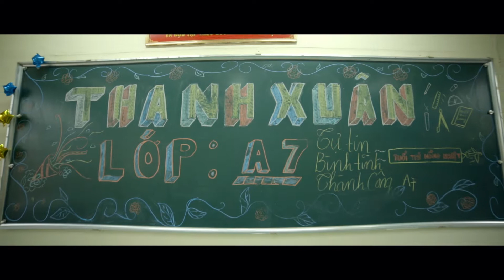MV Kỷ Yếu 12A7 Trường THPT Trần Phú Móng Cái - Quảng Ninh " 2016 - 2019 "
Chụp Ảnh Quay Phim Đẹp Tại Móng Cái - Kaby Wedding
Kaby Wedding - Chụp ảnh, Quay Phim Chuyên Nghiệp.
📸 Nhận Chụp - Quay phóng sự cưới, Chụp - Quay Kỷ Yếu, Pre-Wedding, Events, TVC tại Móng Cái.